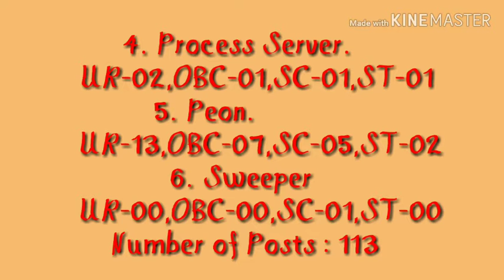Office of the District Judge, Paschim Bardhaman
Online applications are invited from eligible Indian citizens to fill up the existing & expected
vacancies, mentioned hereunder, for various categories of posts in the Judgeship of Paschim
Bardhaman, which is to be submitted within 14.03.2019 by 23:30 hours. Online submission of
applications will commence on & from 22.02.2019.